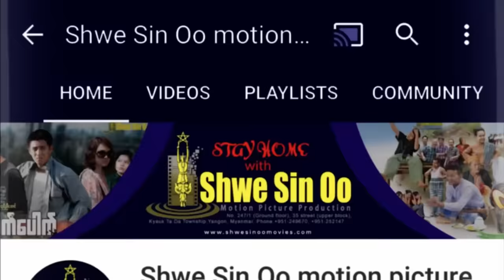ရွှေစင်ဦးရုပ်ရှင် | လူစွမ်းကောင်း | Lu Swan Kaung | မြန်မာဇာတ်ကား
📕ဇာတ်လမ်း- ကျော်ဇ
📝ဇာတ်ညွှန်း- ကျော်ဇ
🎬ဒါရိုက်တာ- ကျော်ဇ
🌟သရုပ်ဆောင်များ- နေထူးနိုင်၊ စပယ်မိုး၊ ကျင်ဝမ်၊ သန်းသန်းဆင့်
မူပိုင်ခွင့်ပိုင်ရှင်- ပြည့်ဖြိုးမြတ်